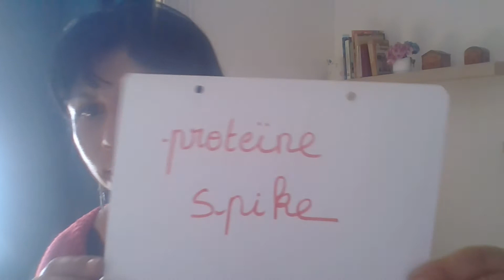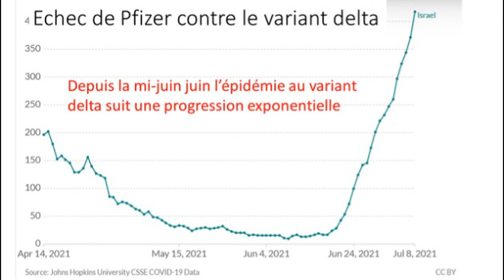En votre âme et conscience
comme promis, cette capsule concerne des questions sur le système sanitaire français actuel et le climat social lié à ces questions. Les thèmes du génome  y est abordé, celui de la thérapie génique, du moratoire des 800 professionnels de Santé, le dilemme entre la médecine issue de l'industrie chimique et la médecine naturelle, la fiabilité des émetteurs de l'ARN messager sur toute la planète et enfin quelques statistiques récentes sur l'évolution du variant Delta en Grande Bretagne et Israël notamment. Pour savoir si ce virus disparaîtra, écoutez en lien la réponse du Professeur Cyrille Cohen

✨Sources :
EMA  Banques de données des agences européennes  (sur les effets indésirables des médicaments et des vaccins).
MHRA  agence Européenne Anglaise
FDA agence Américaine sur VAERS

✨Liens
👉 Professeur Immunologue Cyrille Cohen
👉spécialiste en maladies infectieuses  et professeur de microbiologie Didier Raoult

🚴‍♂️pour faciliter l'accès aux thèmes :
Qu'est-ce qu'un vaccin ?               1.12 mn
Qu'est-ce qu'un génome  ?           1.52 mn
Les génomes concernés.             3.29 mn
Qu'est-ce que l'arn messager ?    3.58 mn
(copie du virus, non du vaccin)
Les deux clans opposés.              5.15 mn